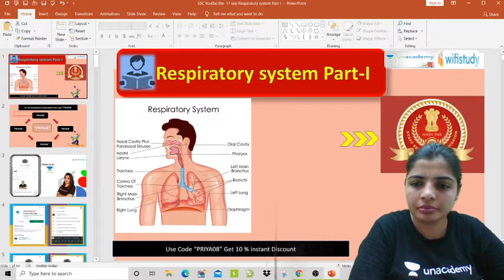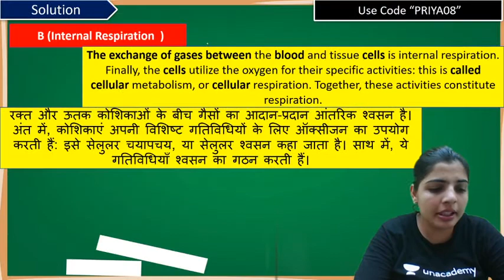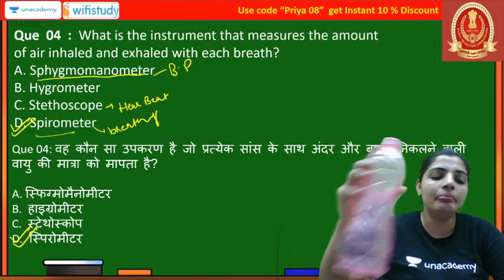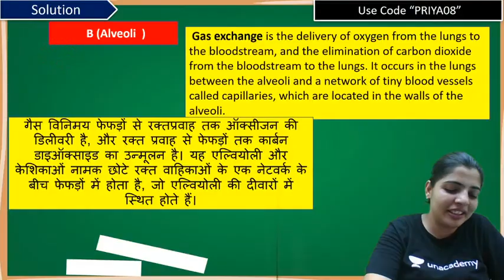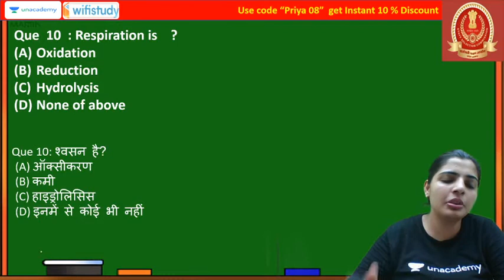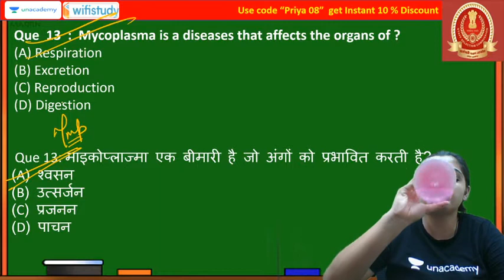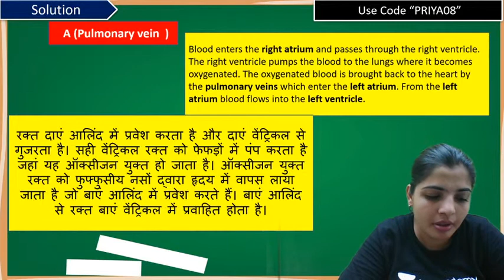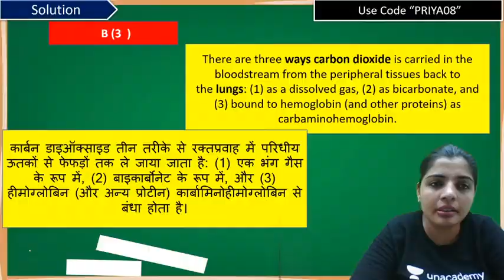6:00 PM - SSC CGL & Delhi Police 2020 | GS by Priya Chaudhary | Respiration (Part-1)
SSC CGL Exam Preparation | SSC CGL 2020 | GS by Priya Mam | Delhi Police General Science | Respiration for Competitive Exams | Delhi Police Exam Preparation | Respiration Classes

✿ Morning Shows:
05:00 AM - Current Affairs Quiz Show by Bhunesh Sir
05:30 AM - Maths Short Tricks by Prabal Sir
06:30 AM - One Word Substitution & Idioms by Harsh Sir
07:00 AM - The Hindu Editorial Analysis by Vishal Sir
07:45 AM - फटाफट English by Harsh Sir
08:00 AM - Current Affairs Show by Bhunesh Sir
08:40 AM - Vocabulary Show by Harsh Sir

✿ RRB NTPC 2019-20 सफलता Batch:
09:00 AM - General Awareness by Rohit Sir
09:30 AM - General Science by Neeraj Sir
10:15 AM - Reasoning by Deepak Sir
11:00 AM - Maths by Sahil Sir

✿ RRB Group D 2019-20 Selection Batch:
02:00 PM - General Science by Priya Ma'am
12:30 PM - Maths by Sahil Sir
01:00 PM - General Awareness by Bhaskar Sir
01:30 PM - Reasoning by Hitesh Sir

✿ RRB NTPC/Group D 2019-20:
12:00 PM - Current Affairs by Bhunesh Sir

✿ IBPS RRB PO/Clerk 2020 (Prelims) Crash Course:
02:00 PM - Reasoning by Radhey Sir
03:00 PM - Math by Akash Sir
04:00 PM - English by Anchal Ma’am

✿ All Exams Daily Live Quiz:
05:00 PM - General Awareness by Sushmita Ma'am

✿ SSC/Banking/All Exams
05:00 PM - English by Aisha Ma'am

✿ Daily Current Issues:
05:45 PM - Current Issues by Krati Ma'am

✿ SSC CGL 2020 Foundation Course:
06:00 PM - GS by Priya Ma'am
06:30 PM - Reasoning by Deepak Sir
07:00 PM - GA/Current Affairs by Bhaskar Sir
07:30 PM - English by Sandeep Kesarwani Sir
08:00 PM - Maths by Dhasu Sir

✿ SSC JE 2019-20 (Technical) Crash Course:
03:00 PM - Mechanical Engg. by Neeraj Sir
10:00 PM - Electrical Engg. by Ashish Sir
10:00 PM - Civil Engg. by Sandeep Jyani Sir

✿ All Competitive Exams:
09:00 PM - Math by Rahul Sir
10:00 PM - Maths by Sajjan Sir
11:00 PM - GK by Praveen Sir
11:30 PM - Maths by Ayush Sir
12:00 AM - GK Quiz by Sushmita Ma'am

1. One Subscription, Unlimited Access
2. Learn from your favorite teacher
3. Real time interaction with teacher
4. You can ask doubts in live class
5. Limited students
6. Download the videos & watch offline